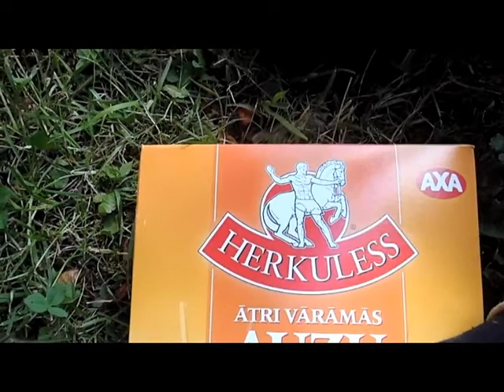trippin to Liepāja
Some skateing at Liepāja.